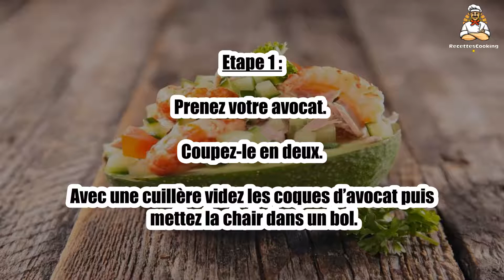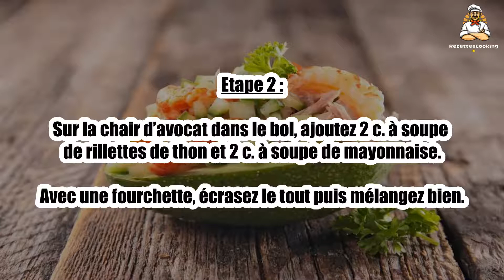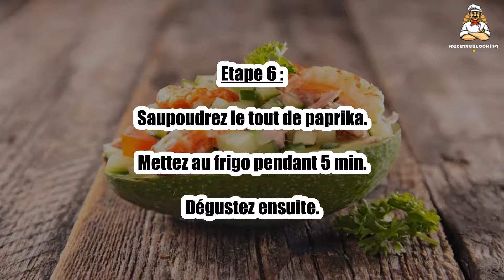Recette : Avocat aux crevettes et rillettes de thon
Bonjour à tous, aujourd’hui recettescooking.com vous présente la recette suivante : Avocat aux crevettes et rillettes de thon

TEMPS TOTAL : 15 min
Préparation : 10 min
Cuisson : 5 min

Ingrédients :

1 avocat
8 crevettes fraîches
rillettes de thon
1 tomate
mayonnaise
paprika
vinaigre balsamique

Etape 1 : Prenez votre avocat. Coupez-le en deux.

Avec une cuillère videz les coques d’avocat puis mettez la chair dans un bol.

Etape 2 : Sur la chair d’avocat dans le bol, ajoutez 2 c. à soupe de rillettes de thon et 2 c. à soupe de mayonnaise.

Avec une fourchette, écrasez le tout puis mélangez bien.

Etape 3 : Remplissez les deux coques d'avocat avec le mélange obtenu.

Décortiquez vos crevettes.

Etape 4 : Plantez 4 crevettes tout autour de chaque moitié d'avocat.

Lavez, épépinez la tomate puis, sur votre planche de cuisine, coupez-la en petits dés.

Etape 5 : Ajoutez ces dés de tomate sur les moitiés d’avocat.

Arrosez avec 1 c. à café de vinaigre.

Etape 6 : Saupoudrez le tout de paprika.

Mettez au frigo pendant 5 min.

Dégustez ensuite.

00:00 Recette : Avocat aux crevettes et rillettes de thon
00:20 Informations sur le temps de cuisson
00:32 Ingrédients
00:46 Etape 1 : Avocat aux crevettes et rillettes de thon
01:00 Etape 2 : Avocat aux crevettes et rillettes de thon
01:16 Etape 3 : Avocat aux crevettes et rillettes de thon
01:29 Etape 4 : Avocat aux crevettes et rillettes de thon
01:43 Etape 5 : Avocat aux crevettes et rillettes de thon
01:58 Etape 6 : Avocat aux crevettes et rillettes de thon